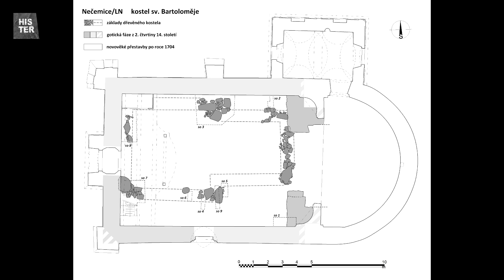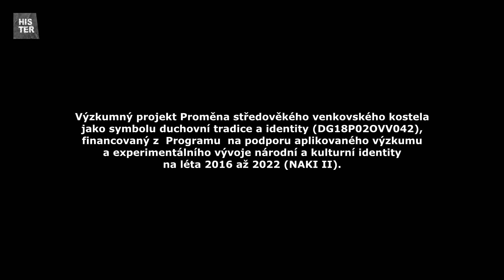Kostel sv. Bartoloměje – Nečemice na Žatecku. 3. díl seriálu Sakrální památky